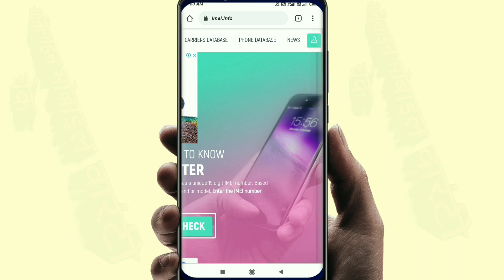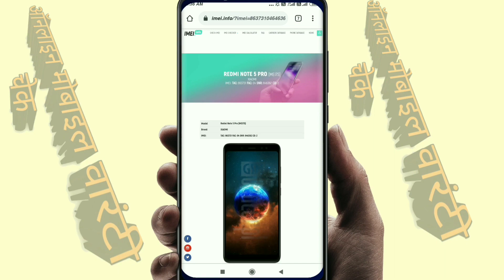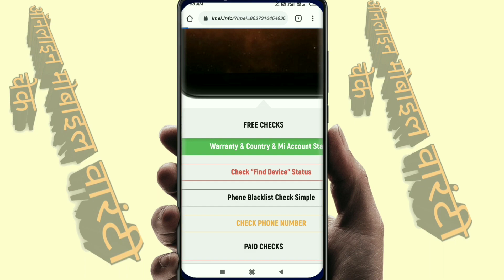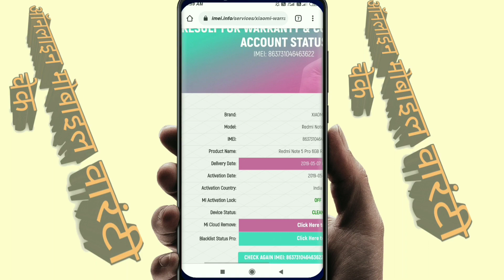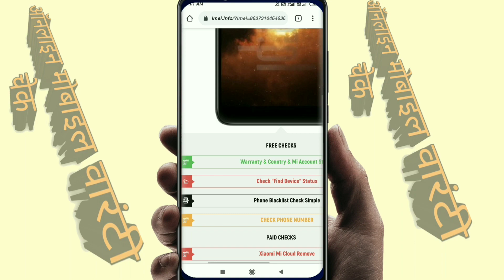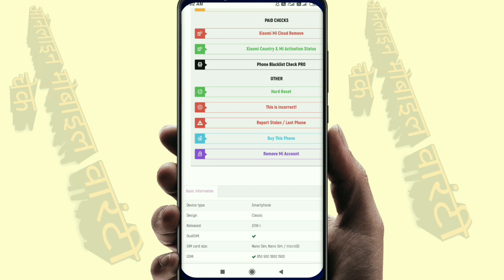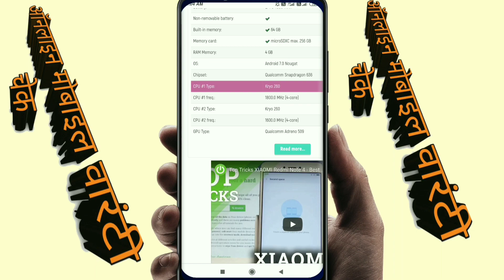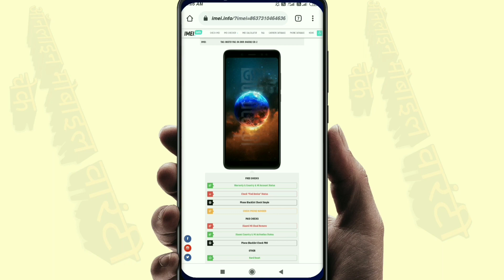Mobile warranty online check अपने मोबाइल फोन की वारंटी को ऑनलाइन चेक करें 100% solution##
अब अपने मोबाइल फोन की वारंटी/गारंटी को ऐसे चेक करें सिर्फ 2 मिनट में वह भी अपने मोबाइल फोन से!! Mobile warranty online check अपने मोबाइल फोन की वारंटी को ऑनलाइन चेक करें 100% solution

Online mobile warranty check, mobile warranty, mobile information apne mobile ki jankari kaise check Karen apne mobile ki warranty kaise check Karen online online apne mobile phone